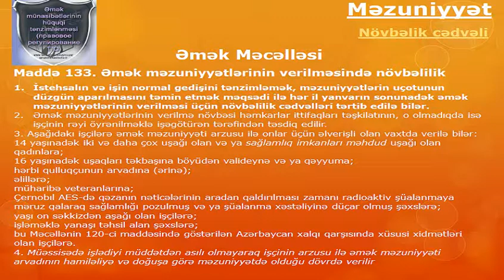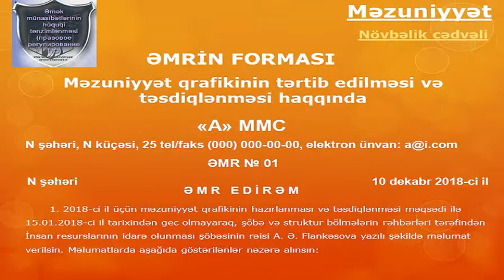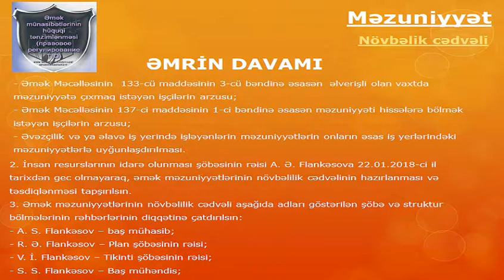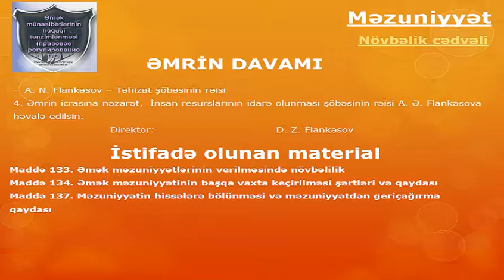Növbəlik cədvəli (məzuniyyət) - əmr forması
Növbəlik cədvəlinin (məzuniyyət) əmr forması